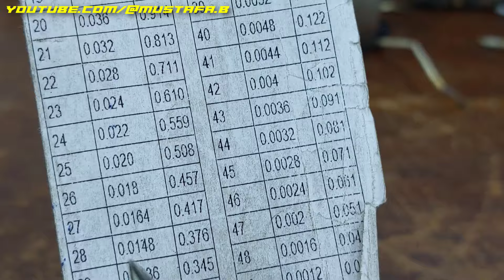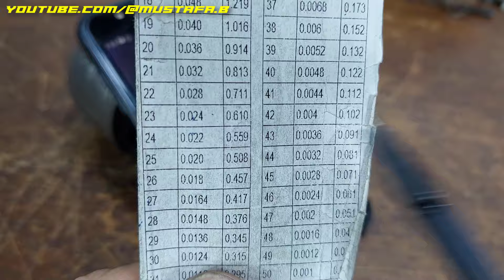MAKITA 5806 circular saw (ARMATURE & COIL WINDING)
Technical Specification

power:1050 W
volt : 220 v
Capacity : at 90 degrees : 66mm (2-5/8″)
at 45 degrees : 44mm (1-11/16″)
Blade diameter 185mm (7-1/4″)
Bore Dia 20mm
No load speed 4,700rpm
Overall length 282mm (11-1/8″)
Net weight 3.4kg (7.5lbs)
Power supply cord 2.5m (8.2ft)

problem : broken commutator , burn armature and coil

we will replace te commutator and rewinding the armature and coil again